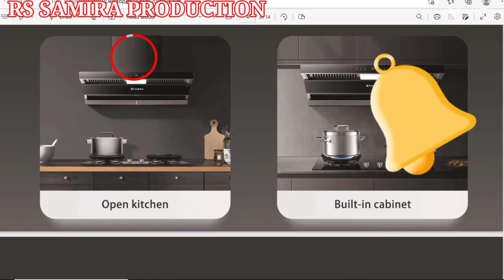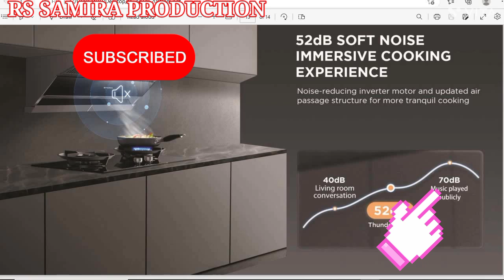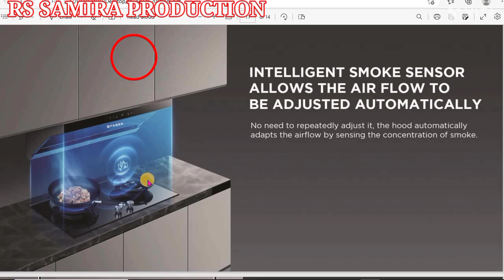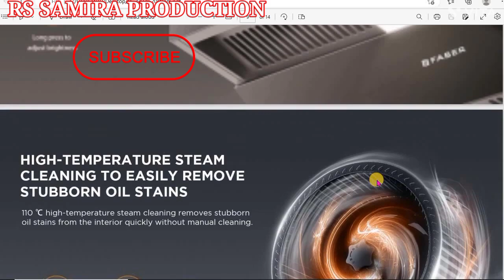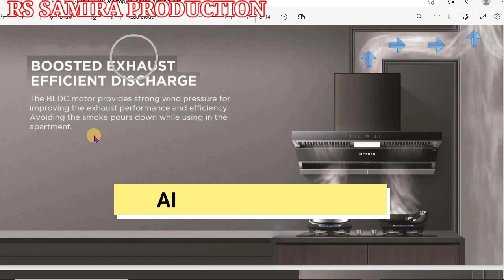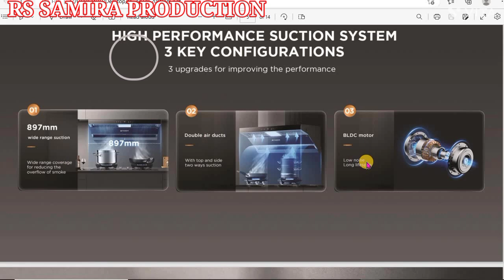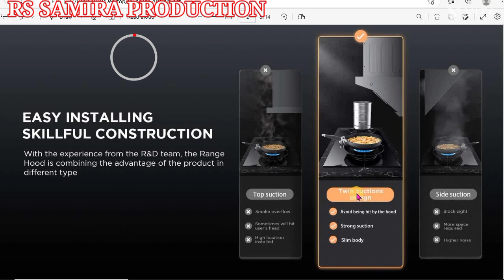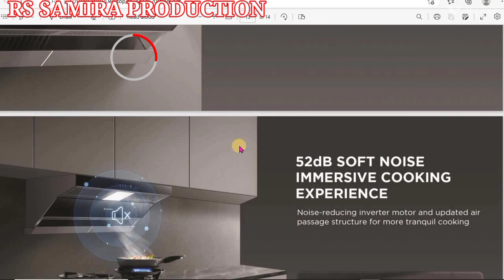Faber Thunderstorm 90 Is India's BEST Kitchen Chimney $ faber thunderstorm 90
India's No 1 High Suction Capacity Kitchen Chimney $ faber thunderstorm 90 $ faber new launch model chimney 2023 $ high suction capacity chimney
FABER HOOD THUNDER STORM FL SW SC BK 90 BUYING
Yours Queries:-
India's No 1 High Suction Capacity Kitchen Chimney
faber thunderstorm 90
faber new launch model chimney 2023
high suction capacity chimney
double duct chimney
best quality chimney
faber chimney
faber chimney price
faber zenith 60
faber zenith 90
faber hood and hob
faber kitchen chimney price
faber ductless chimney
faber island chimney
faberhood
auto clean faber chimney
faber chimney 60cm auto clean
faber chimney 60cm
faber zest 60
best faber chimney
faber chimney 90 cm
faber 6 way chimney
faber bolt chimney
faber hood chimney
faber electric chimney
zenith 60 faber
apex 90 faber
faber chimney 90cm
amazon faber chimney
faber zenith chimney
zenith 90 faber
faber zenith
apex 60 faber
faber company chimney
faber chimney and hob combo offer price
faber 1500 suction chimney
faber bolt 90 chimney
filterless autoclean chimney
faber filterless chimney
faber chimney auto clean price
faber straight line chimney
faber stove and chimney
zenith faber chimney
faber martini chimney
faber platinum studio near me
faber chimney zenith 60
faber chimney cost
faber 75cm chimney
faber ace pro 90
flipkart faber chimney
faber hood zenith 60
faber chimney 90cm auto clean price
faber 6 way suction chimney
modular kitchen faber
faber chimney online
faber chimney without duct
faber kitchen chimney near me
faber gas stove near me
faber apex chimney
faber latest chimney
faber jupiter 90
faber sunny hc sc bk 60
faber chimney zenith 90
chimney faber company
zenith chimney
faber apex flhc sc bk 90
faber castell chimney
faber chimney 90cm auto clean filterless
faber sunny hc sc bk 90
faber chimney hob
faber chimney sunny 60
faber chimney 75 cm
faber aerostation star pro 60
faber aerostation
faber mercury 60
apex flhc sc bk 60
faber heatkraft
apex flhc sc bk 90
faber aerostation chimney
faber silent chimney
faber stilux 3d 90
ductless chimney faber
faber zest 90
hood sunny hc sc bk 60
faber angular chimney
faber gas stove with chimney
faber anna nagar
faber tender 3d
faber wall mounted chimney
1500 suction chimney
faber island chimney 90cm
faber chimney motor
faber chimney with stove
gesture control chimney
faber 75 cm chimney
faber hood orient xpress hc sc bk 90
faber hood zenith 90
faber mixer grinder price
faber auto clean chimney 90 cm
faber filterless auto clean chimney
zest 60 faber
faber auto clean chimney 60 cm
faber tratto 3d
cleaning faber chimney filters
faber kitchen hood
faber air matters price
faber jupiter 60
faber mercury 90
faber hood orient xpress hc sc bk 60
faber apex 90 price
faber chimney cleaning powder
faber hood sunny hc sc bk 60
faber jupiter chimney
faber best chimney
chimney faber 90cm
faber stilux 3d 60
latest faber chimney
apex faber chimney
faber zenith 90 cm chimney
faber chimney combo offer
faber sensor chimney
faber hood mercury
faber chimney ductless
faber zenith 90 price
faber chimney 60cm price
faber 3d chimney auto clean
faber chimney apex 90
faber chimney fitting
faber chimney 60 cm auto clean
faber magico powder
faber automatic chimney
faber zest 60 price
kitchen chimney faber company
faber slant chimney
faber chimney auto clean 90 cm
faber six way chimney
faber 60 cm auto clean chimney price
faber zenith 60 chimney price
zenith chimney faber
faber hood premia 3d+ ind hc sc bk 60
faber pyramid chimney
faber chimney ace pro 60
faber chimney deep cleaning
zenith 90 faber chimney
faber chimney 6 way suction
aerostation chimney
glassy 3d t2s2 bk ltw 60
faber hc sc bk 90
faber hc sc bk 60
faber apex flhc sc bk 60
faber 90 cm auto clean chimney
tender 3d t2s2 ltw 60
faber filterless chimney 60 cm
faber filterless chimney 90 cm
faber chimney offers